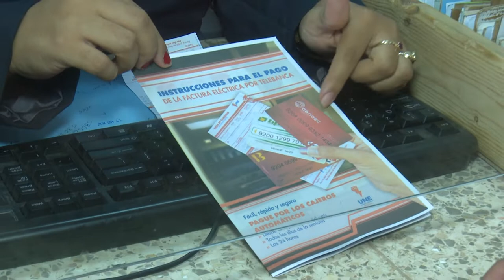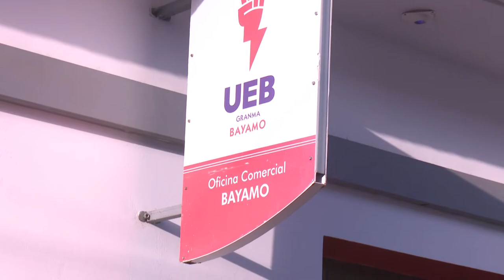Desarrollan eléctricos de Granma amplia jornada de actividades por su día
La provincia Granma mereció la sede de las actividades centrales por este 14 de enero, día del trabajador eléctrico. Los resultados en las mejores al servicio al pueblo y la no ocurrencia de accidentes fatales en 2019, figuran entre los logros de dicha entidad. En reconocimiento a su labor, en ese territorio se realiza una amplia jornada de actividades por la fecha